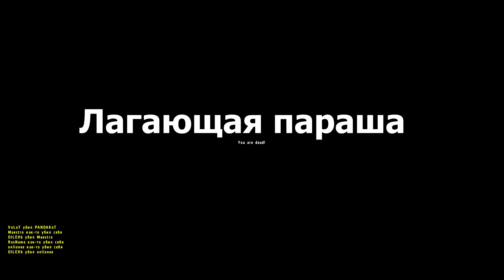STALKER ADT-Team - Вылазка монолита | Казнь сталкера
Вылазка группы монолитовцев (монолита), казнь сталкера (новичка) и конечно же ЛАГИ. adt team